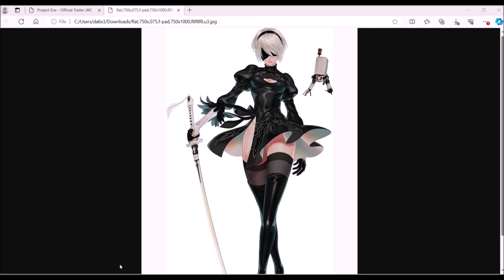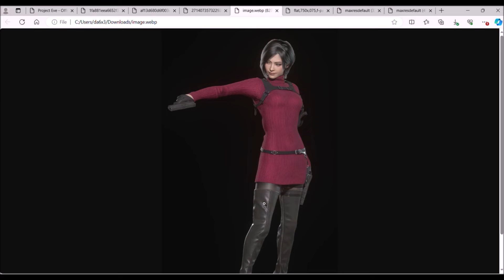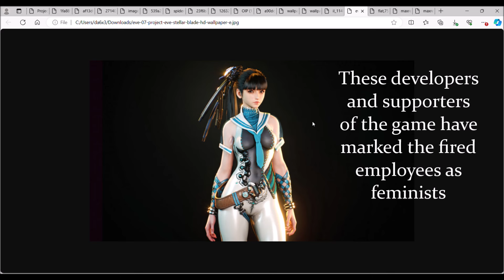Stellar Blade - The Controversy and Why I Won't Be Supporting This Game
There's been some recent controversy with the upcoming Korean action game and PlayStation first party title Stellar Blade which seems to be attracting a wide niche audience who has a taste for high octane action and provocative female characters.

Due to a request, Avid shares his thoughts on both the controversy surrounding Stellar Blade and the reason he will not be supporting the game upon its release later this year.